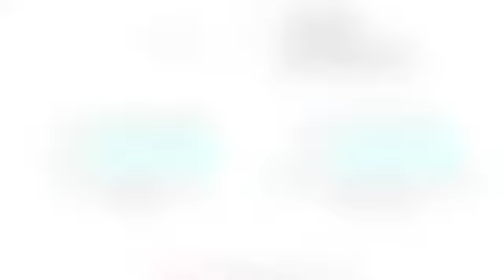Think Value. Think Berman's Star & Mid City Nissan.